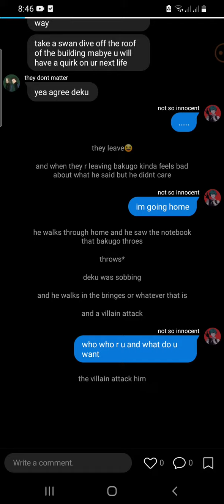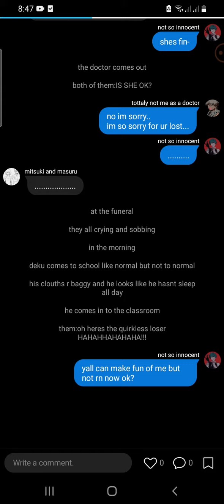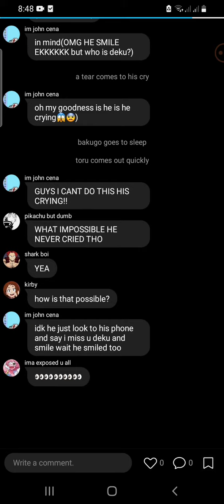villain deku part 1